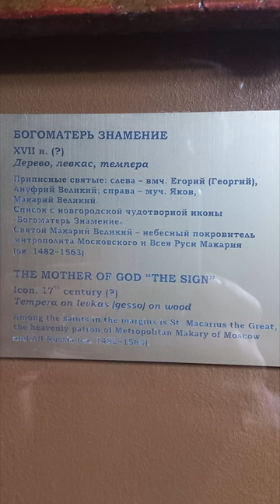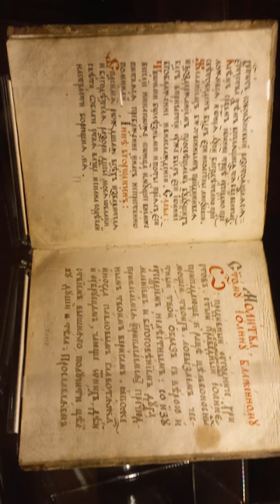Храм Василия Блаженного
✔нажмите на 🔔 чтобы увидеть следующее наше видео 📽
✔поставьте 👍или 👎
✔оставьте свой комментарий 💕
✔поделитесь нашим видео с друзьями 🏡
Спасибо всем кто нас смотрит и делится видео! Мы рады что Вы с нами!
‎@Саша и Вера Деревня в Чувашии